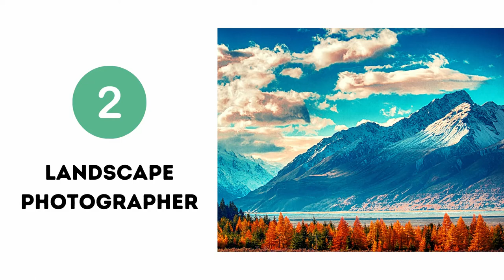10 Famous Types of Photography | 5 Types of Photography Careers | Join Online Photography Classes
The art of taking photographs to create visual artworks or durable images is called photography. A list of 10 popular types of photography: Portraiture or portrait photography, Wildlife Photography, Wedding Photography, Black & White photography, Landscape photography, Fashion Photography, Food Photography, Macro Photography, Abstract Photography and Architectural Photography